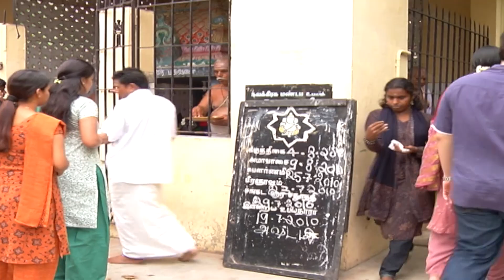Thendral Episode 176, 02/07/2019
This is the episode where Charu & Thulasi visit the same temple offering prayers for the same person - Tamil.
We welcome yet another addition to VikatanPrimeTime 20YearsOfVikatanTelevistas with this episode of Vikatan's runaway hit tamil romantic serial - Thendral!

After a gap of 9 years, meet Tamil Thulasi, Deepa Prabha, Kalyani & Mohan and all their team again everyday at 9:30 pm, Monday to Saturday, exclusively on VikatanTV YouTube channel. VikatanPrimeTime Thendral ThendralIsBack TTareBack - it is not re-telecast but this time its exclusively on YouTube.

20 years back, in the first week of November 1998, Vikatan Televistas started their journey with a weekly serial Akshaya on SUN TV, every Thursday at 9 pm. It has been 20 years of entertaining you - our audience. We thank you for your support, love and criticism all these years.